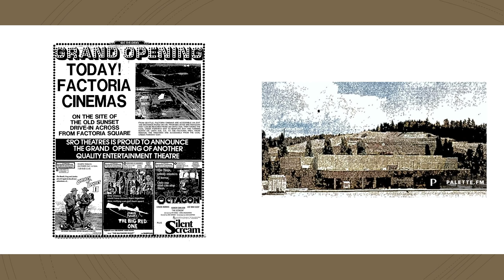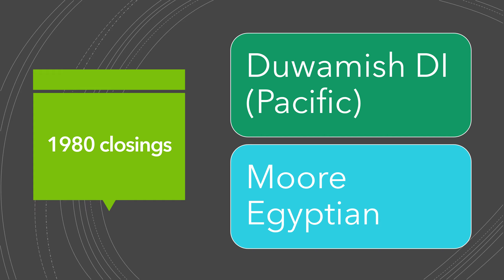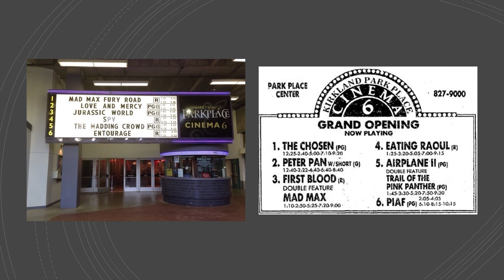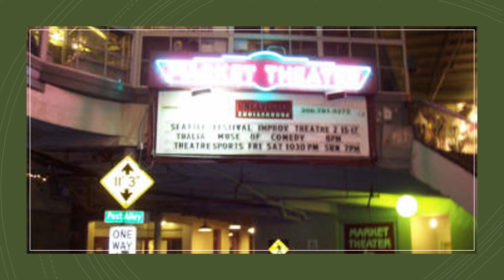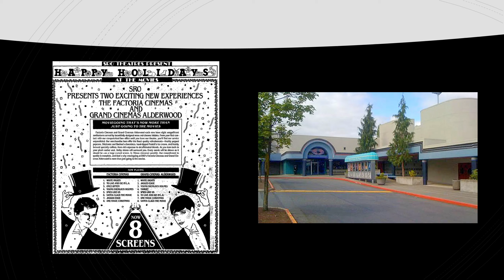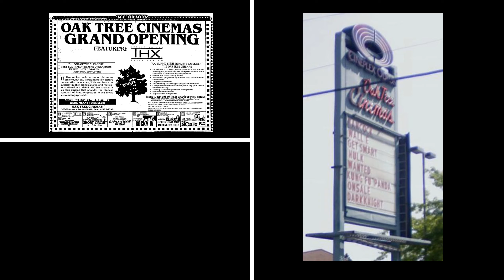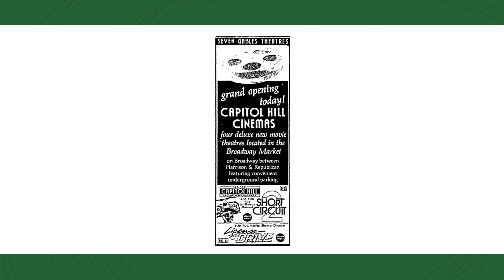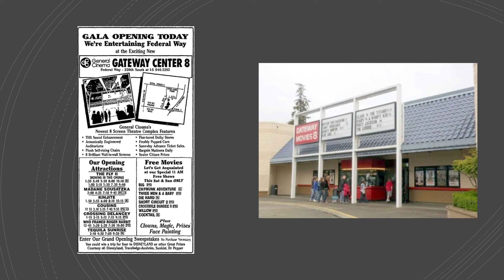Seattle movie theatre and drive-in history 1980-1989